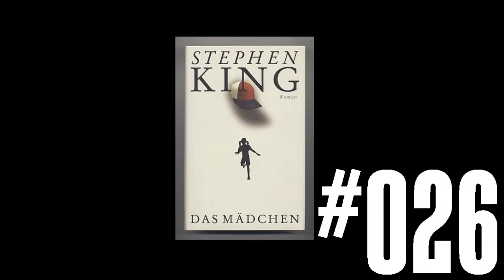Let's Read - Das Mädchen #026 - Das Ende?